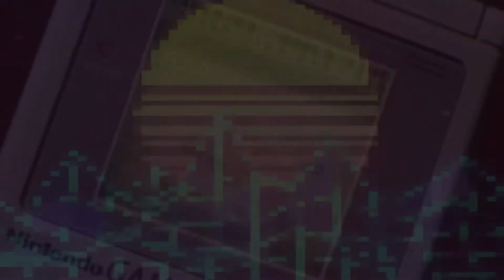Versiones portátiles de juegos de sobremesa! Mis 3 favoritos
En esta ocasión les comparto 3 de mis títulos favoritos!